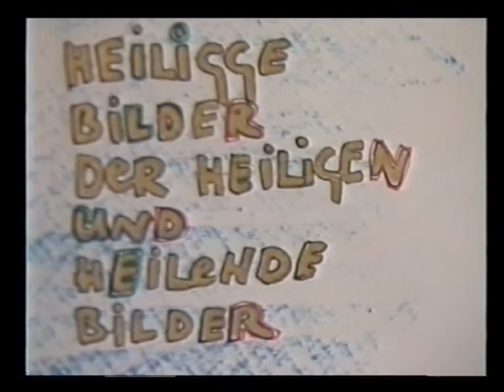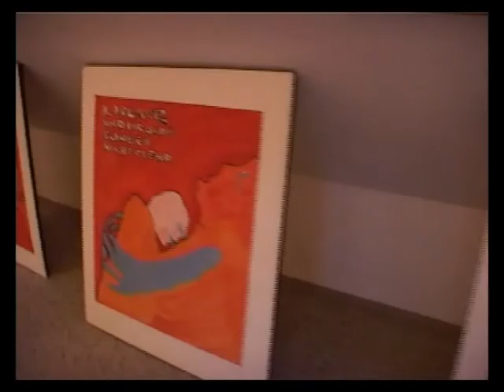Nenad Djapic Painting - Video done by friends, gurus, followers and teachers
Nenad Djapic, some works from the 1980's to about 1999.

These are the pictures that were painted from the 1980's to about 1999.
Some of the paintings were presented a long time ago at previous exhibitions, some have long been sold others painted over, some have been lost or stolen, few of them I still own.
These are acrylic, pastel, colored lacquers and chalks on canvas or paper.
They are from 60 to over 200 cm high.
Nenad Djapic, born in Yugoslavia in 1948, lives in Prague and Berlin and still works as a filmmaker, author and painter.